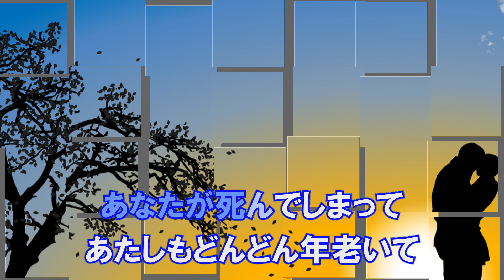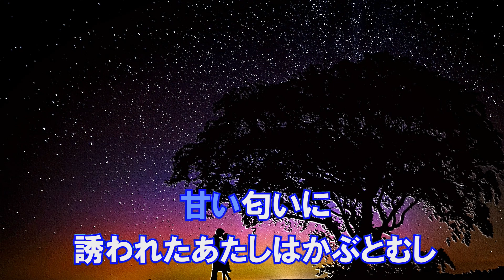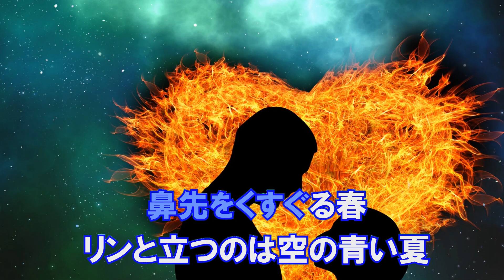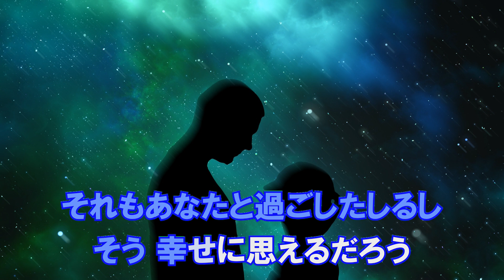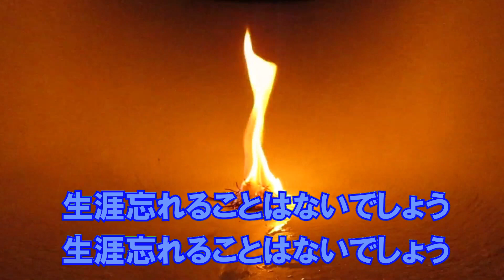カブトムシ aiko カラオケガイドあり